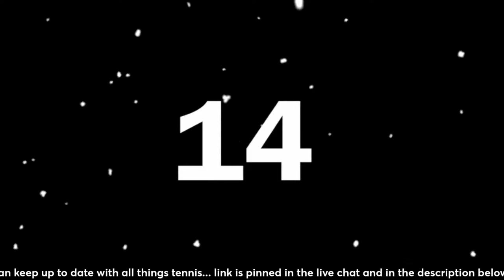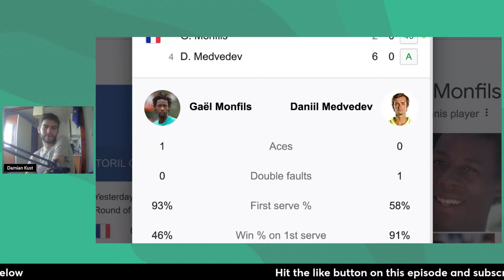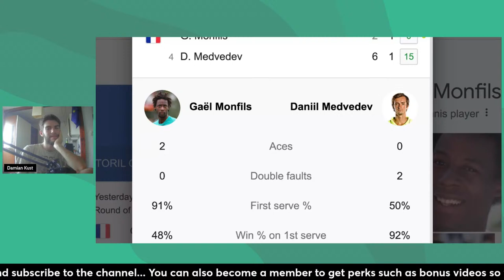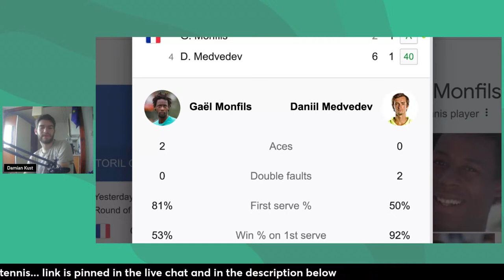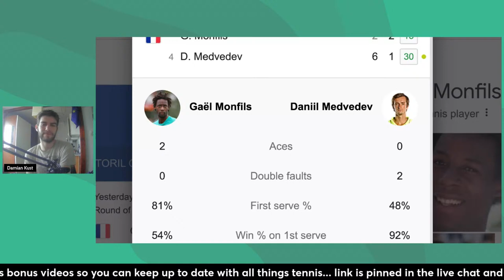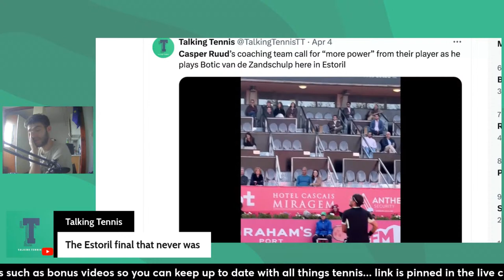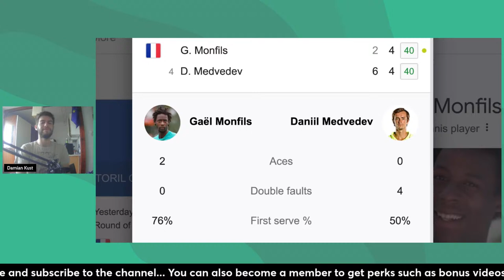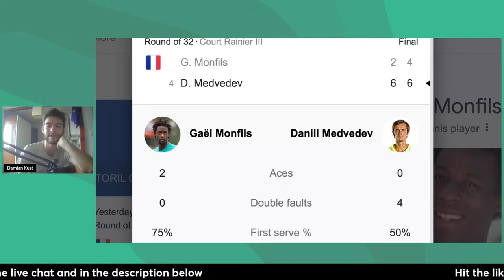Gael Monfils vs Daniil Medvedev | Monte Carlo Masters | LIVE TENNIS WATCHALONG